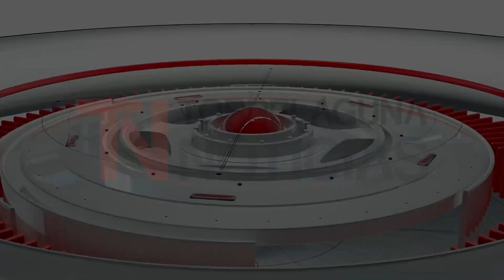EXPOSICIÓN SAN ISIDRO LABRADOR TORRELAGUNA 2022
Inauguración de la exposición dedicada a San Isidro Labrador y Santa María de la Cabeza
Este viernes, 4 de noviembre, la Casa de la Cultura de Torrelaguna ha acogido la inaguración de la exposición dedicada a San Isidro Labrador y Santa María de la Cabeza con motivo del IV Centenario de la Canonización del santo.
Una muestra que se podrá visitar hasta el 26 de noviembre y que consta de cuatro espacios, que repasan, entre otros aspectos, las biografías y procesos de beatificación de los santos.
La exposición está organizada por la Real, Muy Ilustre y Primitiva Congregación de San Isidro de Naturales de Madrid, en colaboración con la Cofradía Hermandad de San Isidro Labrador y Santa María de la Cabeza de Torrelaguna y el Ayuntamiento de nuestra localidad.